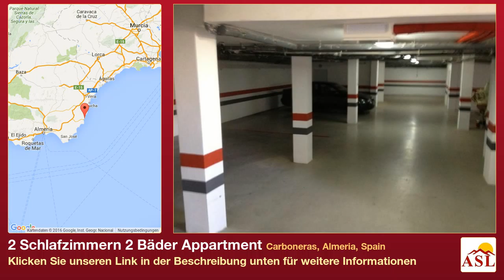2 Schlafzimmern 2 Bäder Appartment zu verkaufen in Carboneras, Almeria, Spain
Weitere Infos auf Appartment zu verkaufen in Carboneras, Almeria, Spain mit 2 Schlafzimmern, 2 Badezimmern

Front line beach apartment, facing southeast, situated in a quiet location with excellent views over the sea and mountains. The property is located on a small urbanization, with the advantage of having a private parking. The property consists of a terrace in front, a good size lounge, and fully fitted kitchen. There is also a 2 double bedrooms with wardrobe, and two bathrooms, just one minute from the beach and all amenities such as bars, restaurants, supermarkets and medical centre. A great movement and go rent ideal for lovers of beaches and sun, ideal for holidays or let go and lock beachfront apartment, and now further reduced to a bargain price